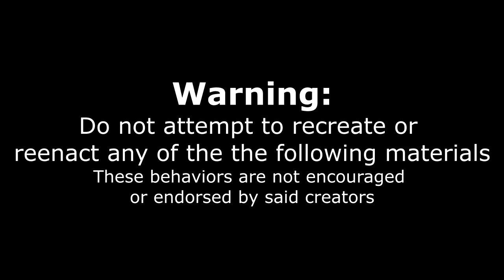$250 Falafel Eating Contest! Short 2 Minute Contest! Great Lakes Crossing - Man vs Food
The Hummus and Pita co Falafel eating contest. $250 cash for 1st, $100 GC for 2nd, $50 GC for 3rd. This was a cool event with some great people, and in a super unique location! This is what took place before my most recent pizza challenge!

To Order:
2.

Send me stuff to eat/review :) :
Joel Hansen
RPO CLAIR
GUELPH ON N1L 0K5
Canada